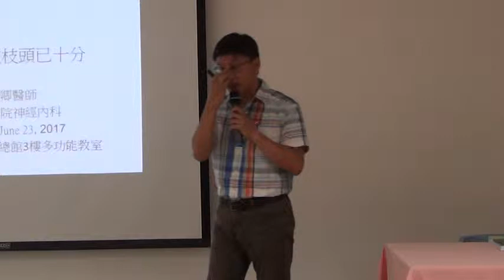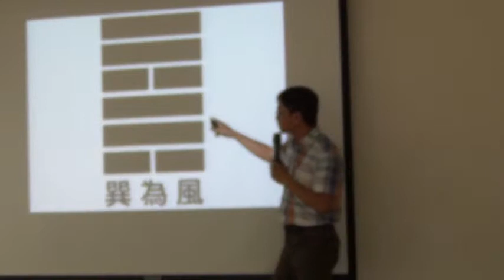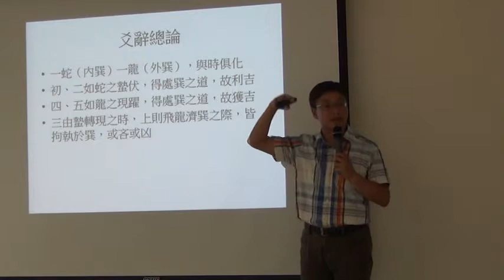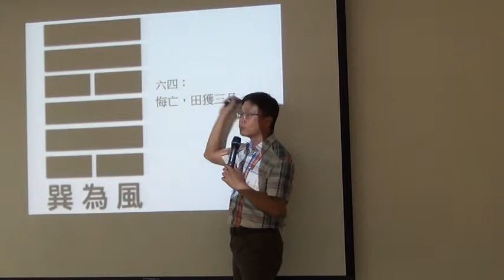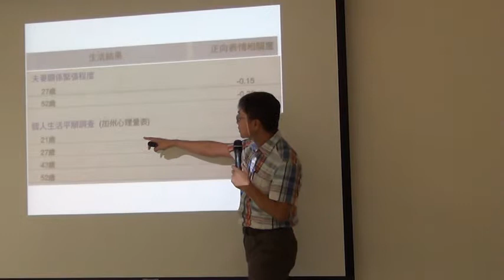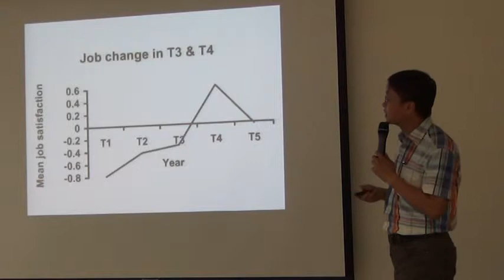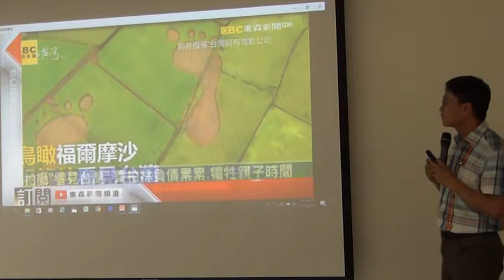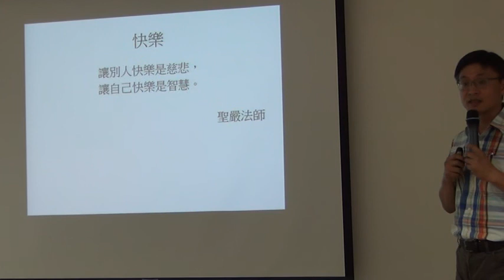20170623週五15：00~16：00【易經與精神健康講座】巽卦─春在枝頭已十分－主講者：顏世卿醫師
20170623(週五)15：00~16：00【易經與精神健康講座】巽卦─春在枝頭已十分－主講者：顏世卿醫師